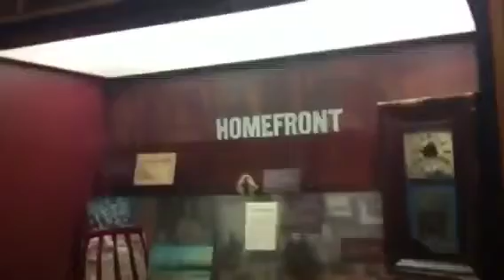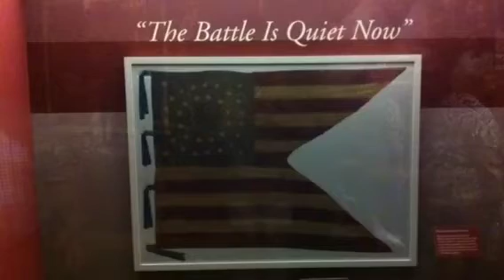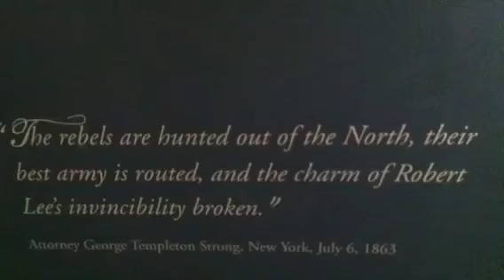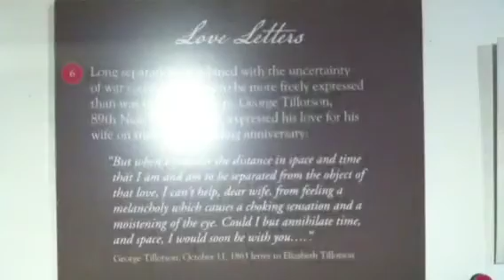Pennsylvania Days 5-7!